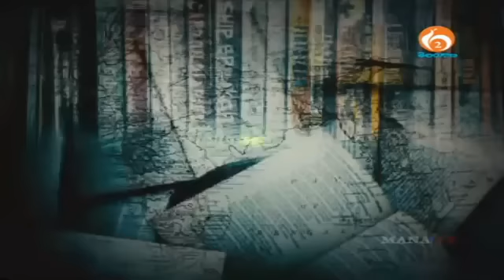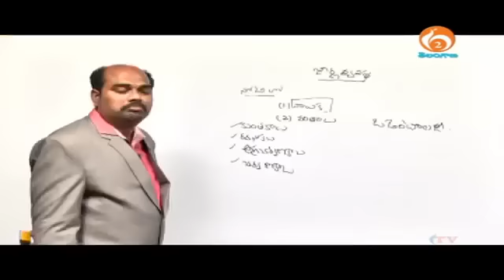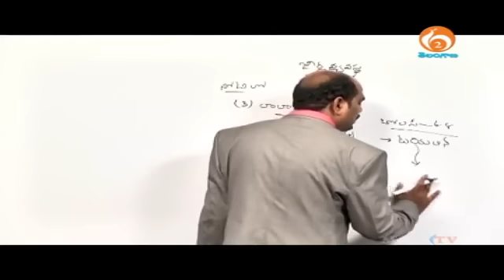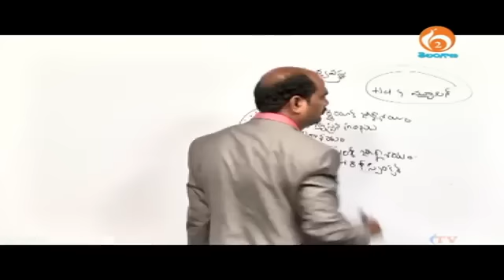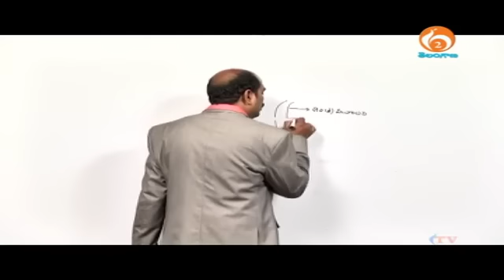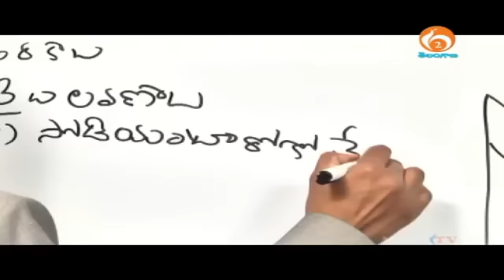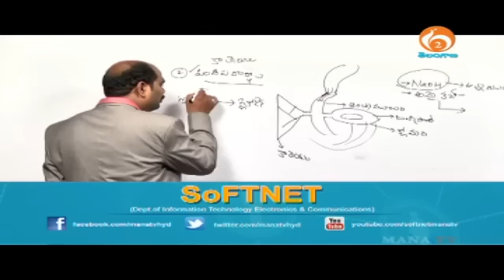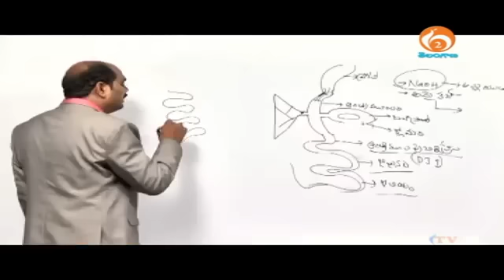GROUP-II PAPER-1 GENERAL SCIENCE (జీర్ణ వ్యవస్థ)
Telangana State Public Service Commission (TSPSC) Group-ll online classes for PAPER-1 GENERAL SCIENCE (జీర్ణ వ్యవస్థ) subject.